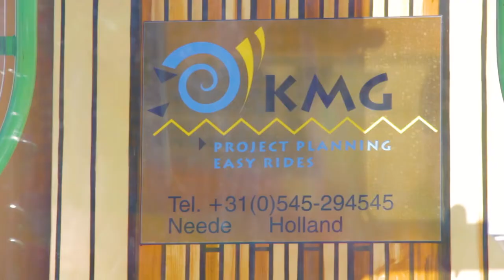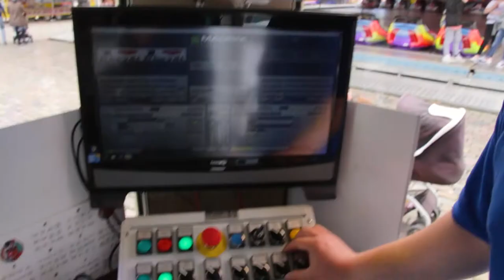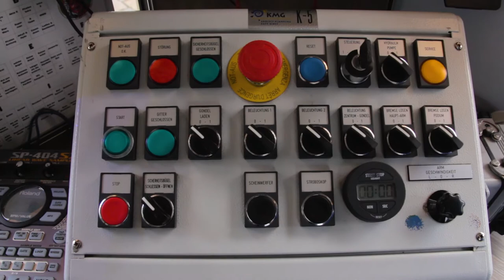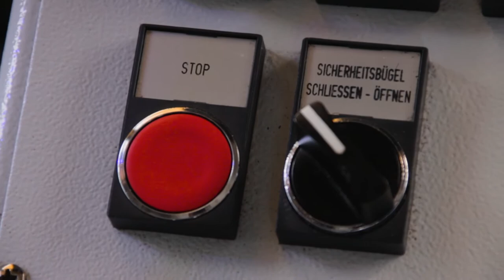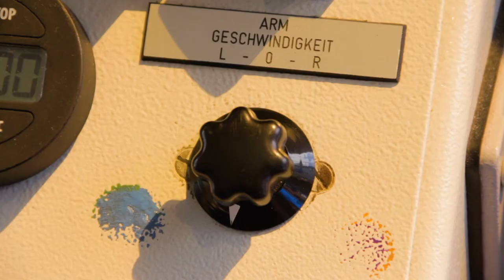DOKU: Jekyll & Hyde - Weltliteratur auf dem Volksfest | Thelen | Rheydter Frühkirmes 2017